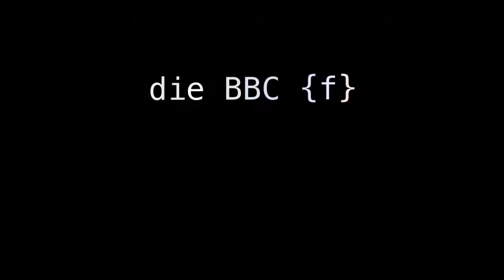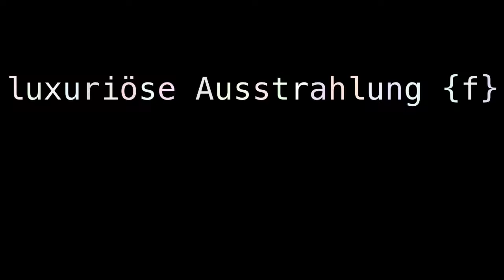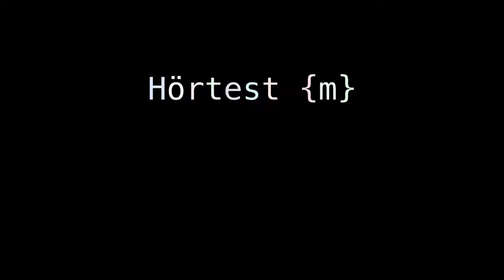Aunt Sally aural rehabilitation